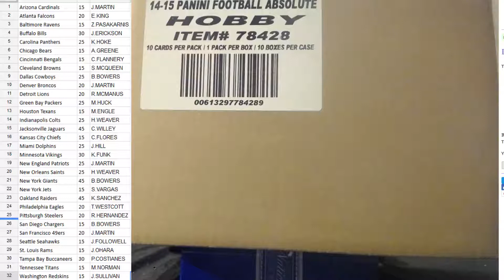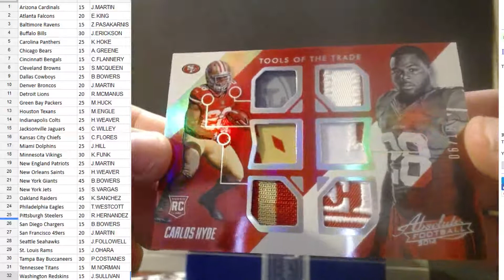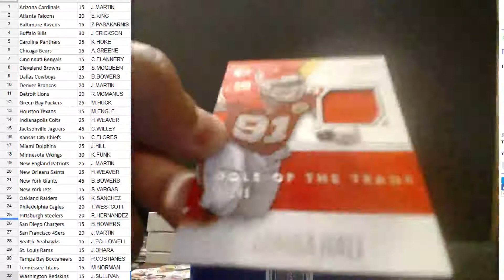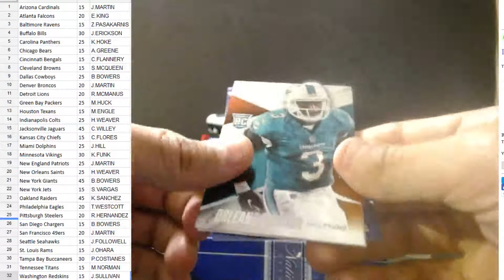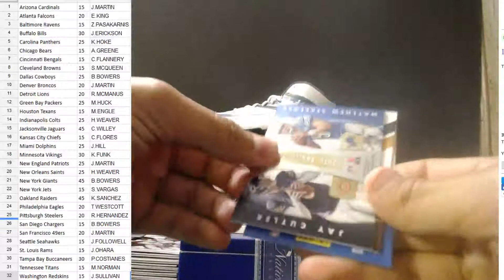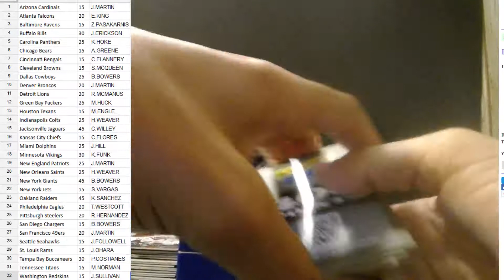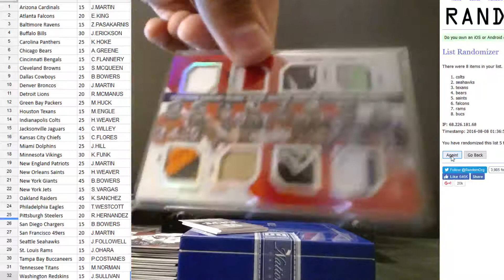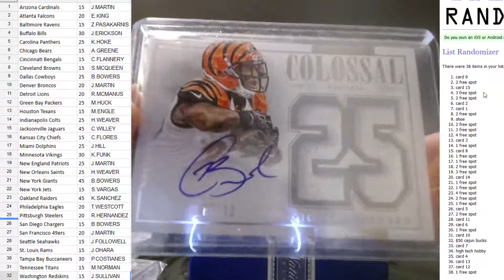CAJUNBREAKER 2014 ABSOLUTE PYT CASE (10) 8/7/2016